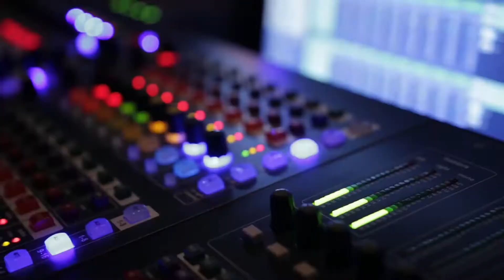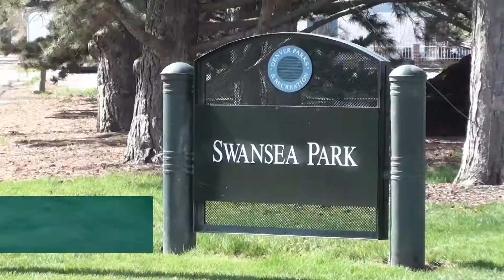First MB Students NAMED2015 Recap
April 2015 First MB Students took 70 people to NAMED2015, our national youth conference of MB churches that happens every four years.  It was amazing experience.